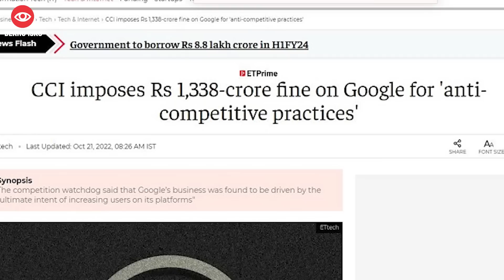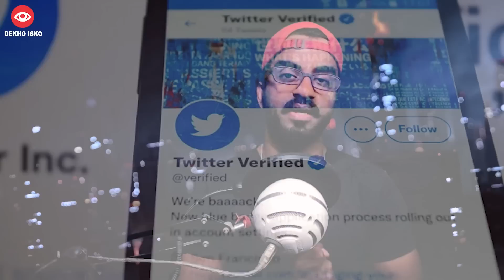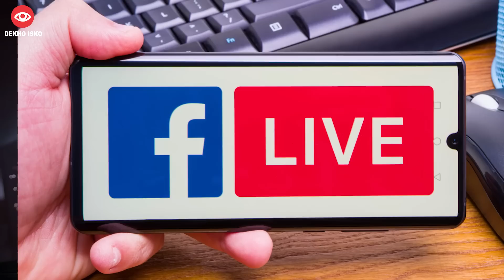Finally China Found Water on Moon, Bike Thief Disables Your GPS, Delhi Police Raid on Facebook Live